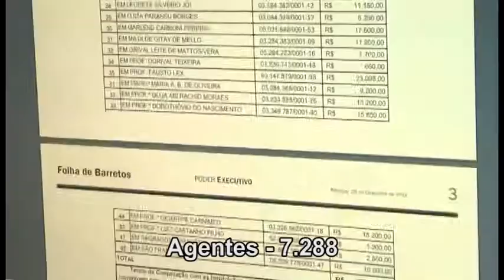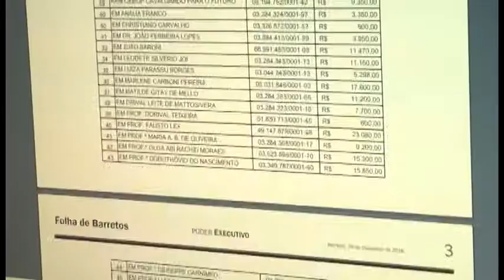MULTAS DE TRANSITO